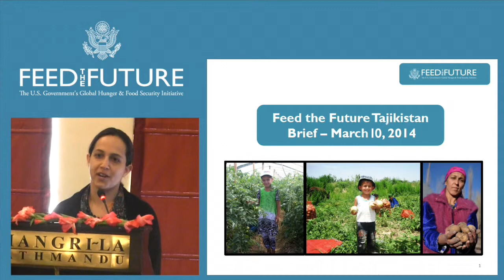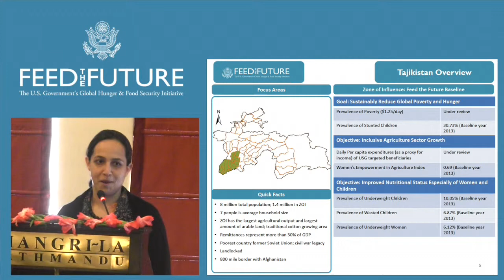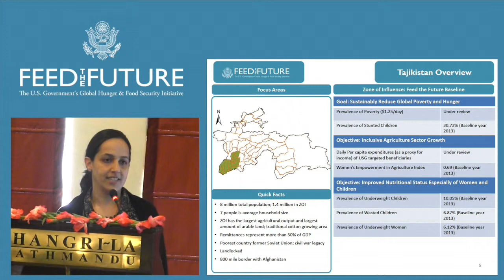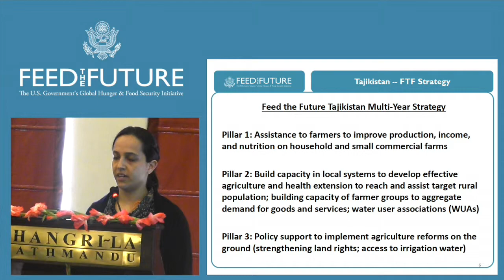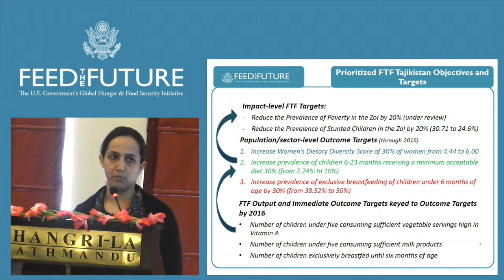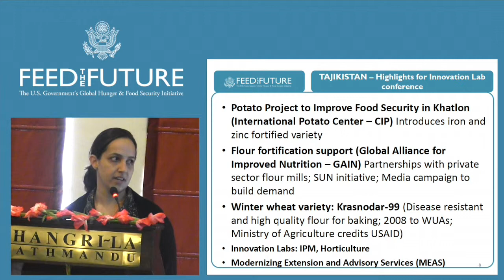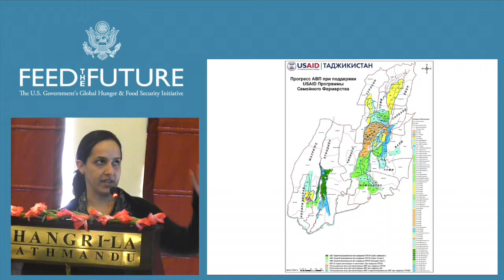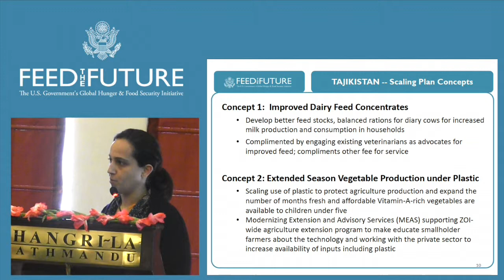Presentation: Introduction to Mission and Mission Activities V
This video is about USAID Tajikistan, Aviva Kutnick